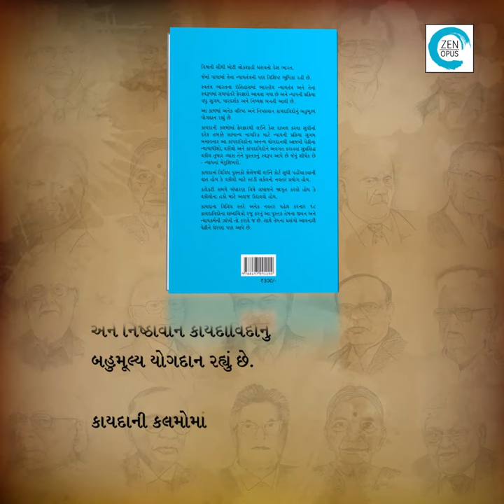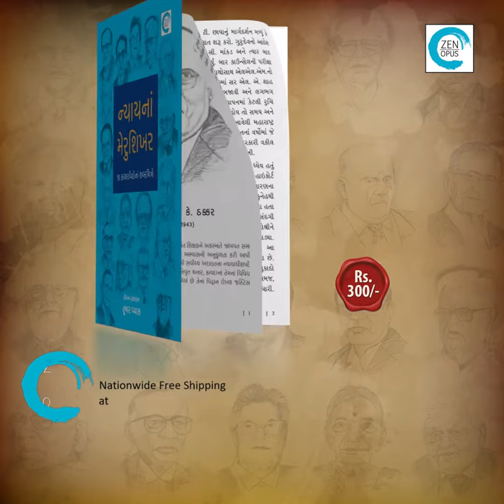Nyay na merushikhar (ન્યાયનાં મેરુશિખર) | Tushar Vyas | Zen Opus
વિશ્વની સૌથી મોટી લોકશાહી ધરાવતો દેશ ભારત.
જેનાં પાયામાં તેના ન્યાયતંત્રની પણ વિશિષ્ટ ભૂમિકા રહી છે.
સ્વતંત્ર ભારતના ઇતિહાસમાં ભારતીય ન્યાયતંત્ર અને તેના સ્વરૂપમાં સમયાંતરે ફેરફારો આવતા ગયા છે અને ન્યાયની પ્રક્રિયા વધુ સુગમ, પારદર્શક અને નિષ્પક્ષ બનતી આવી છે.
આ કામમાં અનેક વરિષ્ઠ અને નિષ્ઠાવાન કાયદાવિદોનું બહુમૂલ્ય યોગદાન રહ્યું છે.
કાયદાની કલમોમાં ફેરફારથી લઈને કેસ દાખલ કરવા સુધીનાં દરેક તબક્કે સામાન્ય નાગરિક માટે ન્યાયની પ્રક્રિયા સુગમ બનાવનાર આ કાયદાવિદોના અનન્ય યોગદાનથી આજની પેઢીના ન્યાયાધીશો, વકીલો અને કાયદાવિદોને અવગત કરાવવા સુપ્રસિદ્ધ વકીલ તુષાર વ્યાસ તેને પુસ્તકનું સ્વરૂપ આપે છે જેનું શીર્ષક છે - ન્યાયનાં મેરુશિખરો.
કાયદાનાં વિવિધ પુસ્તકો કોલેજથી લઈને કોર્ટ સુધી પહોંચાડવાની વાત હોય કે વકીલો માટે સ્ટડી સર્કલનો નવતર પ્રયોગ હોય.
કટોકટી સમયે બંધારણ વિષે સમાજને જાગૃત કરવો હોય કે વકીલોના હકો માટે અવાજ ઉઠાવવો હોય.
કાયદાના વિવિધ સ્તરે અનેક નવતર પહેલ કરનાર ૧૮  કાયદાવિદોના શબ્દચિત્રો રજૂ કરતું આ પુસ્તક તેમના જીવન અને ન્યાયકર્મની ઝાંખી તો કરાવે જ છે. સાથે તેમનાં પ્રસંગો આવનારી પેઢીને પ્રેરણા પણ આપે છે.